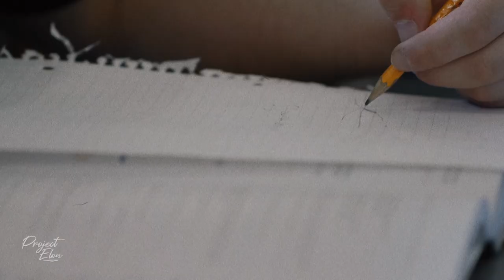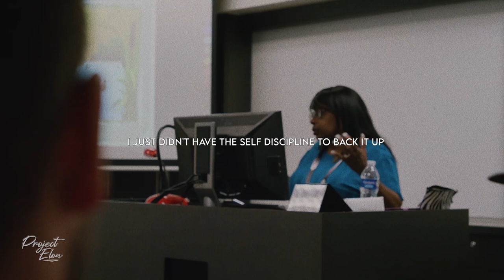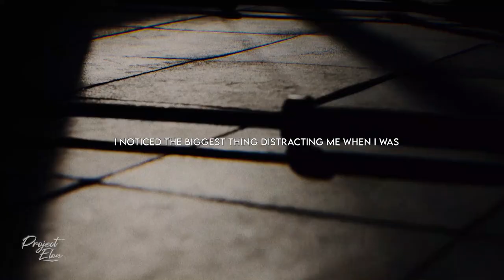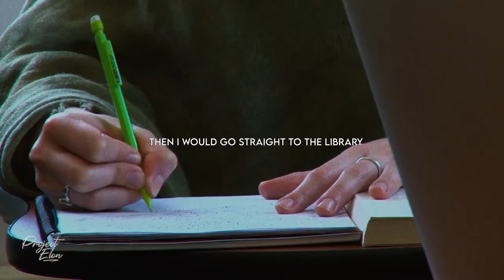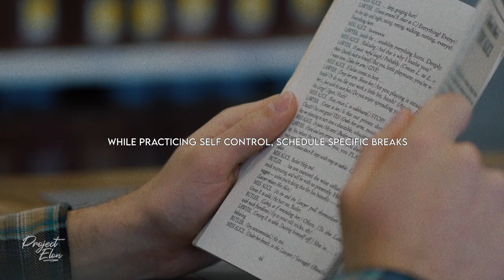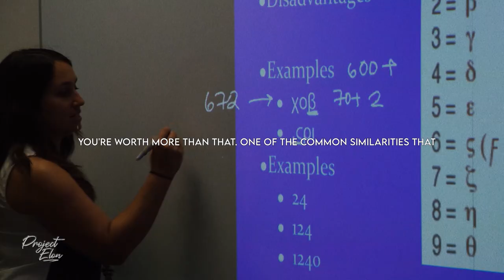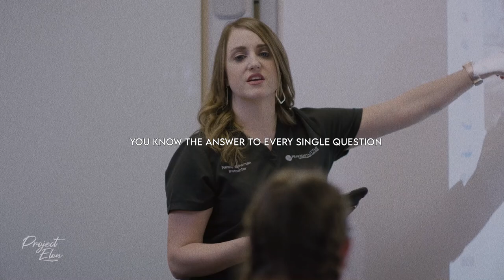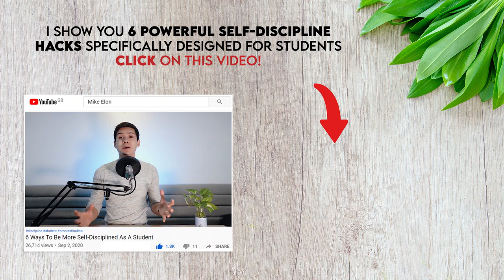Self-Discipline As A Student - Powerful Motivation